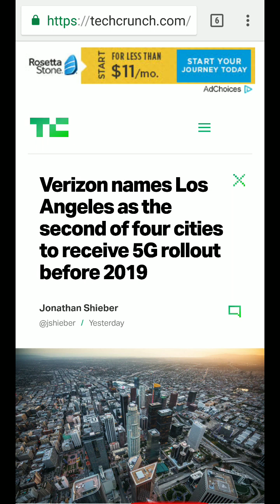New cities announced for Verizon and Sprint 5th generation networks.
Verizon and Sprint add some cities to the list of their early 5g network deployments.